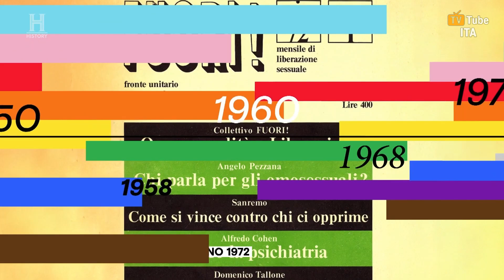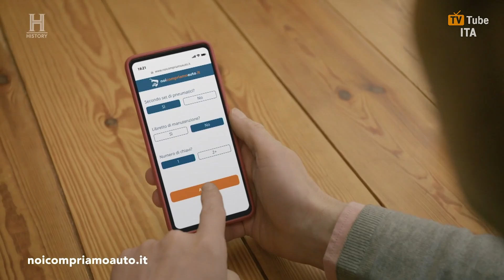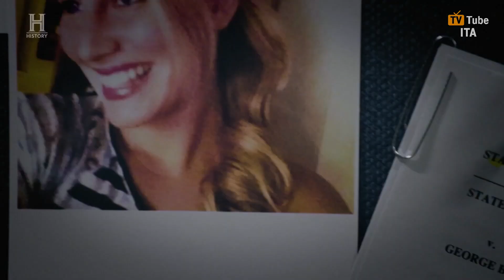Sequenza History HD | 24 Giugno 2024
Sequenza di History HD, registrata il giorno 24/06/2024 alle ore 14:18.
Un ringraziamento va a @IlVeroItaliaSigleHDOfficial, che mi ha gentilmente fornito la registrazione.

Include:
0:00 (Intro)
0:13 Bumper ident di rete
0:16 Spot: La storia dei diritti
0:55 Pubblicità
2:45 Promo "House of the Dragon" (Sky Atlantic)
3:14 Promo "Testify - La versione dell'imputato" (Sky Crime)
3:44 Bumper ident di rete
3:58 (Outro)

Buona Estate! 🌊